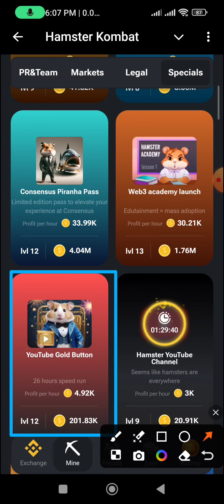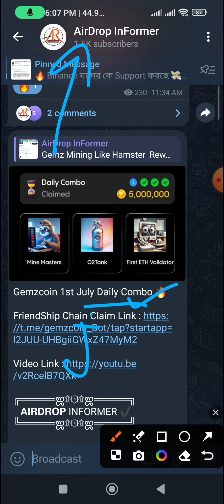🔥Hamster Kombat Today Combo Cards | Daily Combo Missions 01.07.2024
🔥How To Create My...

📌 Bangladeshi Youtuber